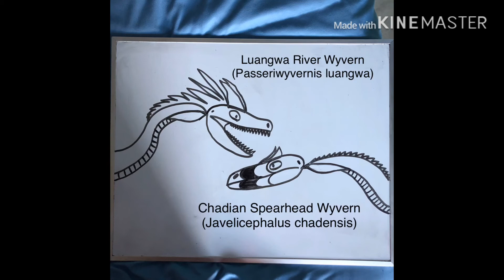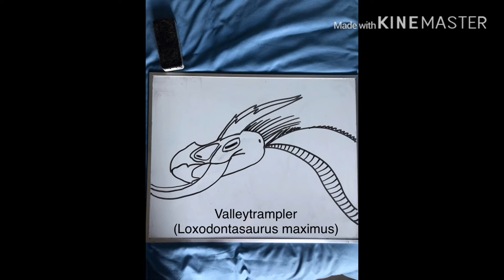Bureau/Bestiary: Draconians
In this alternate Earth, there dwells a group of bizarre and impressive reptiles that takes evolution to a whole new level. They are the most advanced and complex group of reptiles, thriving throughout every place on earth, from the highest of the mountain, to desolate desert and to the darkness of the ocean. They are called the draconians.

The draconians are a group of highly complex, endothermic reptiles stemming from archosaurs, a group which also includes dinosaurs. It is still uncertain when they split off from other archosaurs, but possibly in the Cretaceous period, from an ancestor that looks like a monitor lizard.

There are currently 3 groups of draconians, whose relation within the archosaur family tree is still ambiguous. However, they are all endothermic, meaning they can regulate their own body temperature without the need of any external stimuli. They all share a highly developed, bird-like brain that grants them intelligence comparable to humans. The terrestrial species share erect hind limbs similar to mammals and birds. They all share parental care and the development of a gas crop (which is lost in some species).